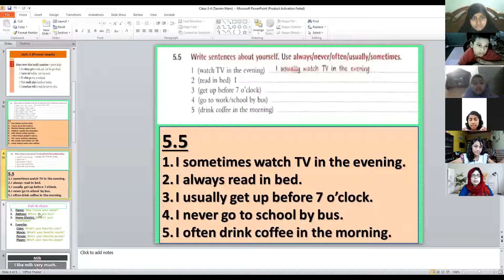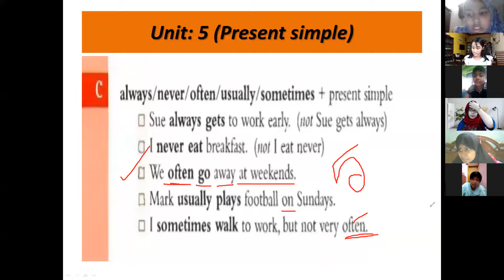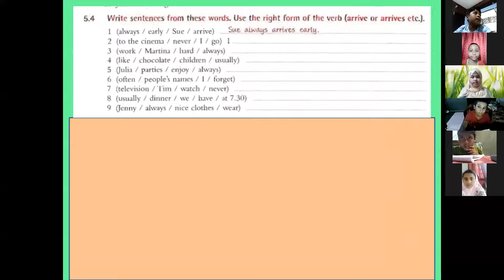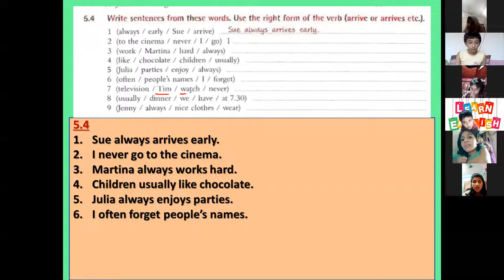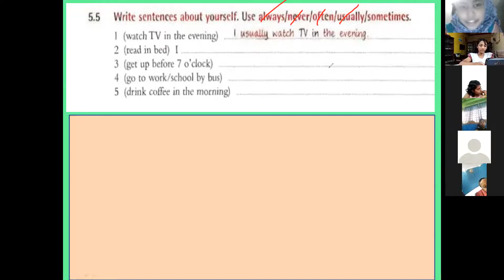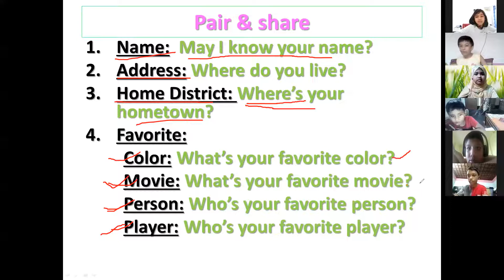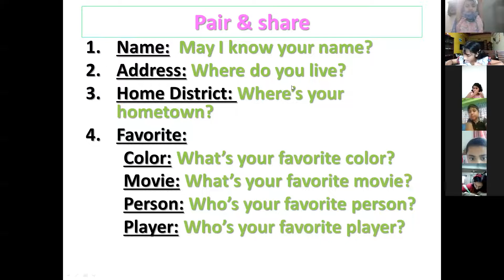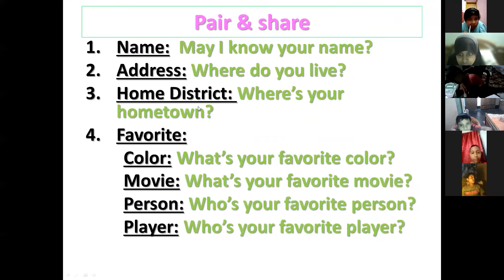Kids Spoken English (Class: 3 & 4, Batch: 02, 27.10.2021)TasnimFerdouse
Hotline:
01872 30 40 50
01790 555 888